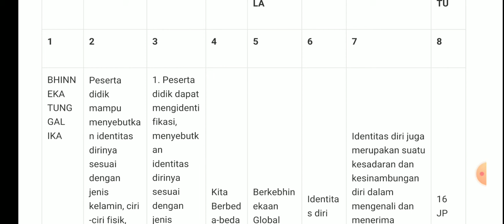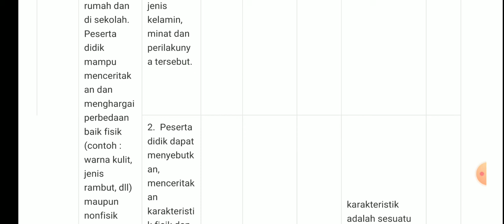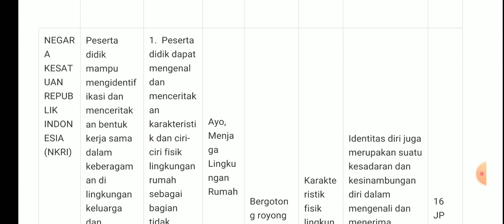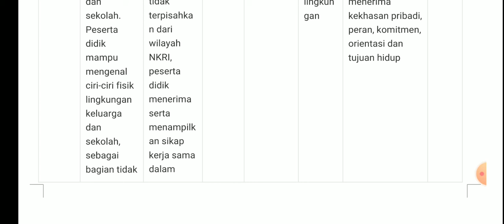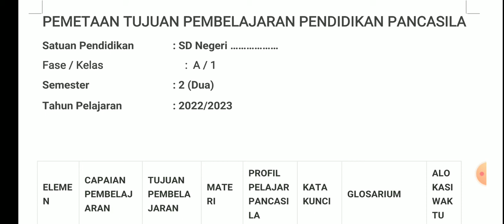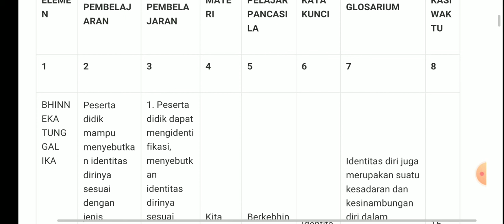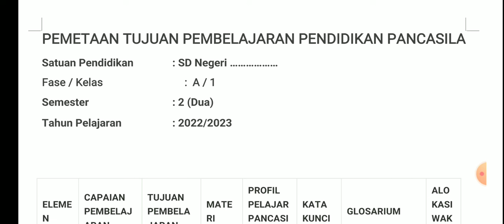Pemetaan Tujuan Pembelajaran PPKN Kurikulum Merdeka Kelas 1 Semester 2 Tahun 2022/2023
Dalam video ini dijelaskan tentang

Setelah memahami Capaian Pembelajaran (CP), pendidik akan mulai menyusun pemetaan tujuan pembelajaran kurikulum merdeka dari smua mata pelajaran untuk mencapai suatu fase.

Untuk mencapai tujuan pembelajaran maka guru harus menyusun rumusan tujuan pembelajaran dari masing masing mata pelajaran dan disusun dalam pemetaan tujuan pembelajaran kurikulum merdeka

Pada tahap ini, pendidik mulai mengolah ide tersebut, menggunakan kata-kata kunci yang telah dikumpulkannya pada tahap sebelumnya, untuk merumuskan tujuan pembelajaran.

Tujuan pembelajaran yang dikembangkan ini perlu dicapai peserta didik dalam satu atau lebih jam pelajaran, hingga akhirnya pada penghujung Fase mereka dapat mencapai Capaian Pembelajaran.

Oleh karena itu, untuk CP dalam satu fase, pendidik perlu mengembangkan beberapa tujuan pembelajaran.

Dalam tahap merumuskan tujuan pembelajaran ini, pendidik belum mengurutkan tujuan-tujuan tersebut, cukup merancang tujuan-tujuan belajar yang lebih operasional dan konkret saja. Urutan-urutan tujuan pembelajaran akan disusun pada tahap berikutnya.

Dengan demikian, pendidik dapat melakukan proses pengembangan rencana pembelajaran atau modul ajar langkah demi langkah.

Pemetaan Tujuan Pembelajaran Kurikulum Merdeka ini sangat dibutuhkan agar bisa mencapai keberhasilan CP pada fase tersebut.

Semoga bermanfaat, bila ingin mendapatkan file bisa WA ke 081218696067